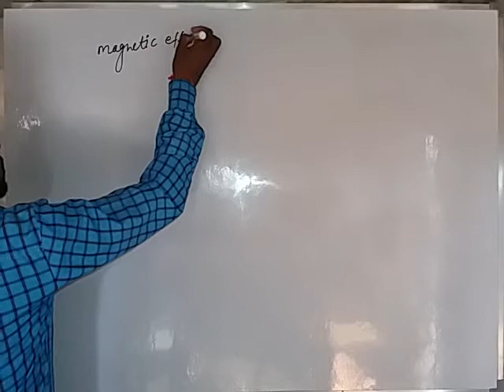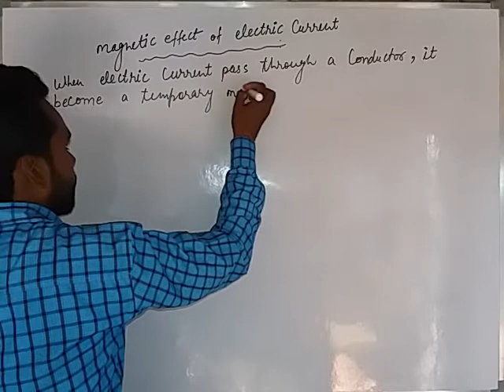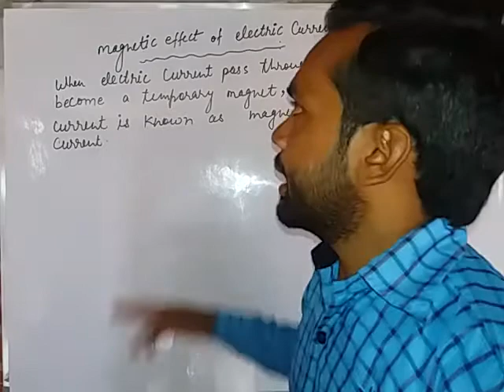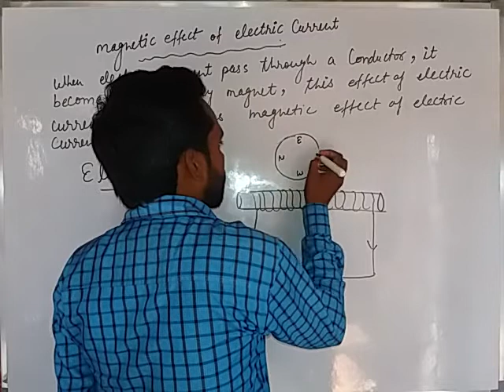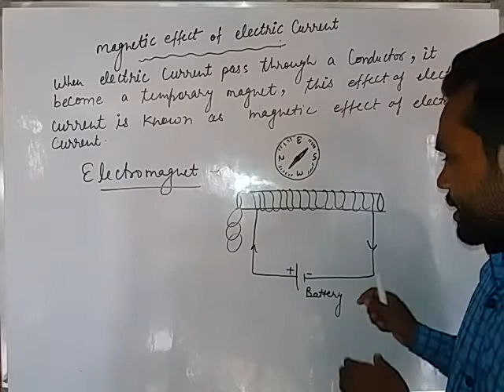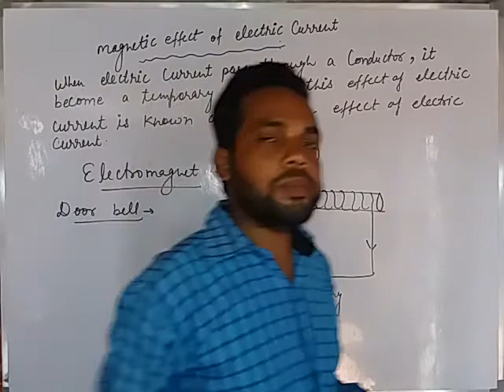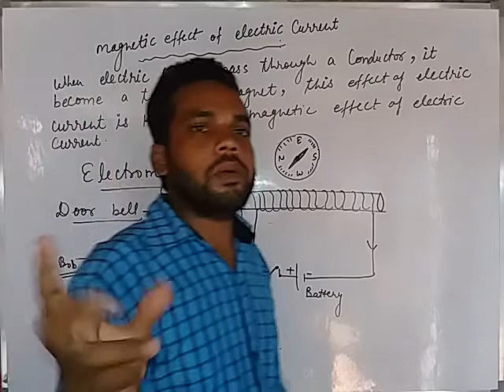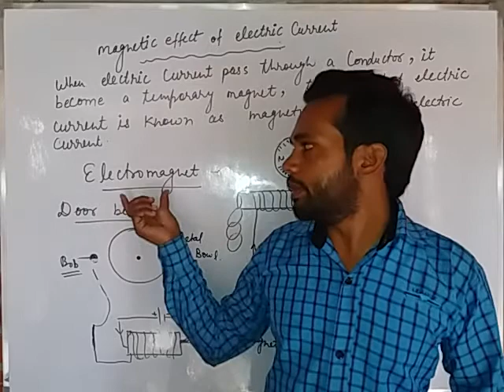Magnetic effect of electric current, electromagnet, door bell, working of door bell, Use of magnet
Magnetic effect of electric current, electromagnet, door bell, working of door bell